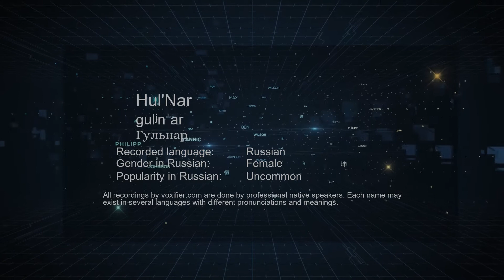How to Pronounce Hul'Nar (Гульнар) in Russian - Voxifier.com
This is the Russian pronunciation, gender, and phonetics recording of the name Hul'Nar (Гульнар). The same name may exist in other languages with different pronunciations. Check the meaning of name along with other possible pronunciations or similar names for free Voxifier uses the help of expert linguists to simplify pronunciations by replacing some special sounds with sounds more commonly available across all languages.